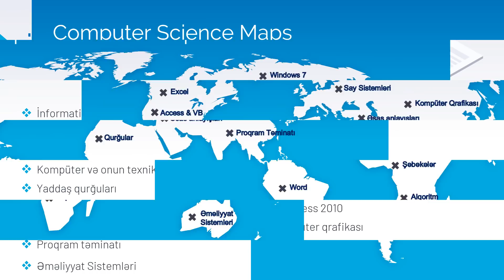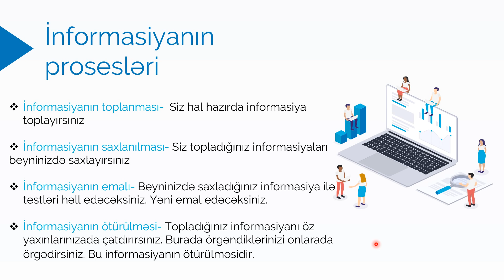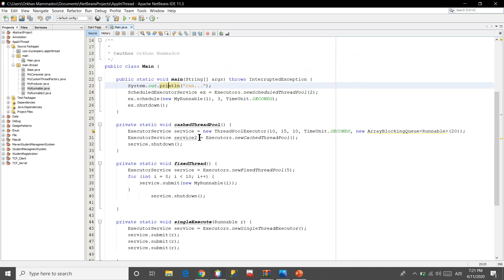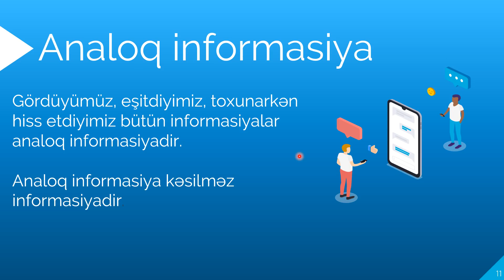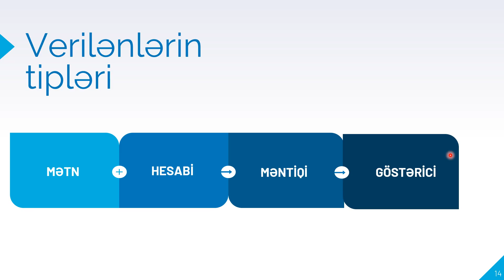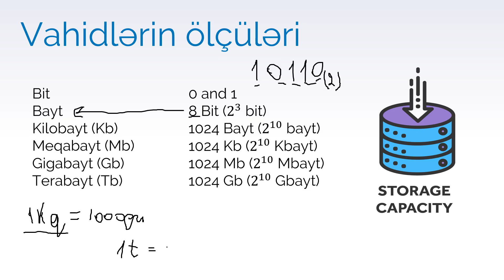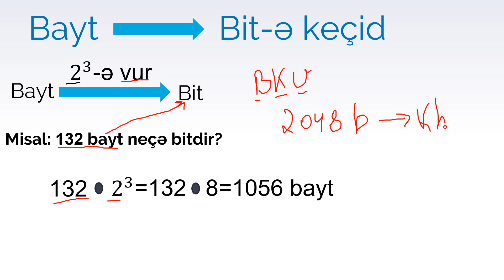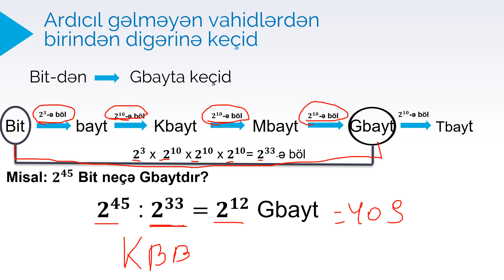ÖDƏNİŞSİZ İNFORMATİKA DƏRSLƏRİ - 1 (ƏSAS ANLAYIŞLAR-ÖLÇÜ VAHİDLƏRİ)